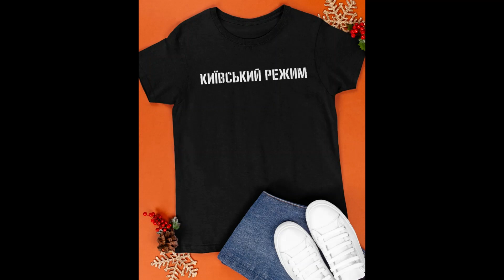Kyiv regime T Shirt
This limited edition oversized t-shirt is a collaboration between SNDCT and Vova Vorotniov. It features a unique design inspired by the culture and history of Kyiv, Ukraine. The front of the shirt features a large print of the famous Kiev skyline with the words "Kyiv Regime" printed across the top. The back features the same skyline image, but with the words "Kyiv City" printed across the bottom. The oversized fit of the shirt is perfect for any casual occasion and will show off your style while keeping you comfortable all day long.